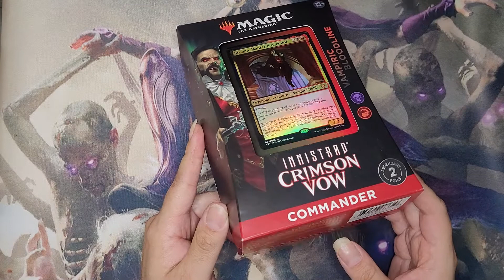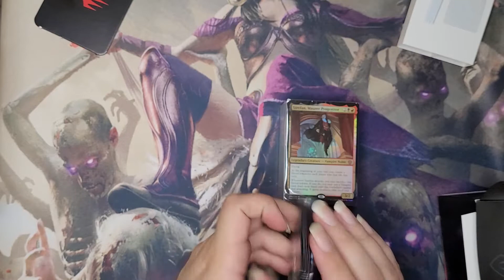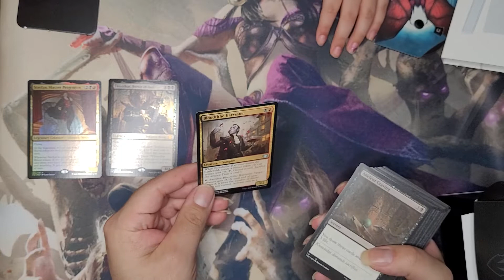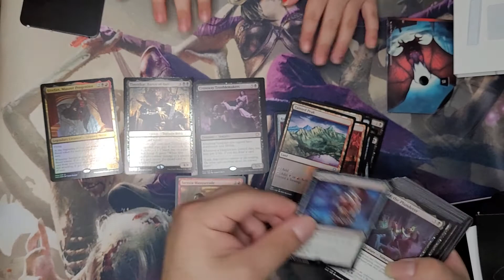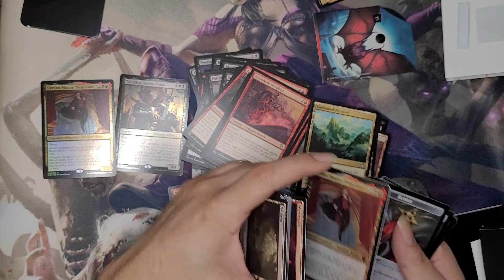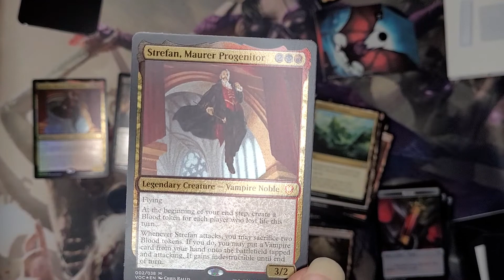A Mediocre Unboxing: MTG Innistrad Crimson Vow Commander Deck Vampiric Bloodline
here is anDeck. very quick mediocre unboxing video for a MTG Commander deck.
featuring Shiloh as usual